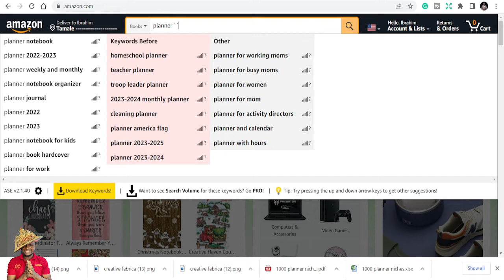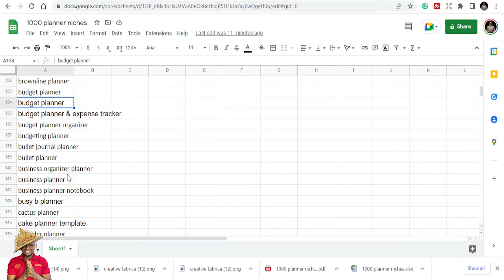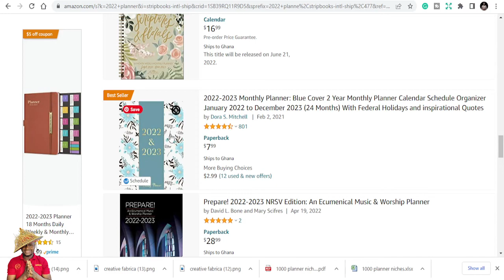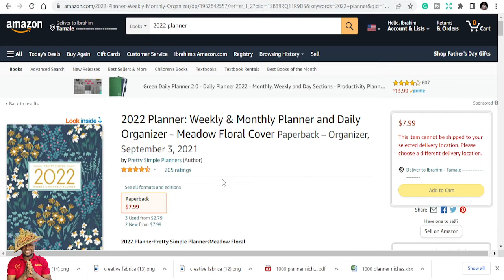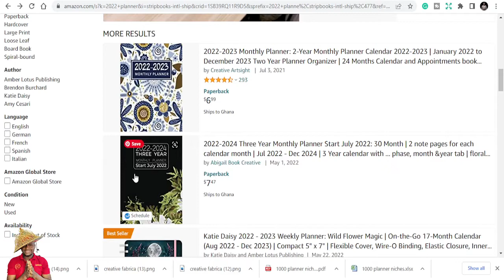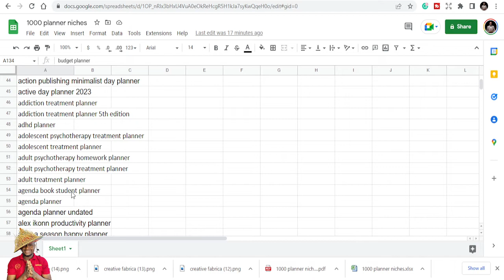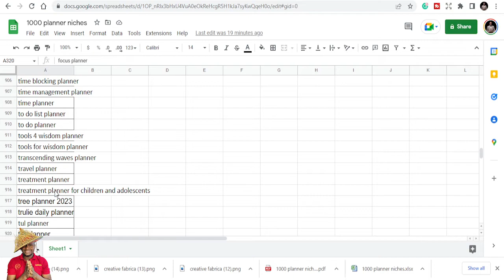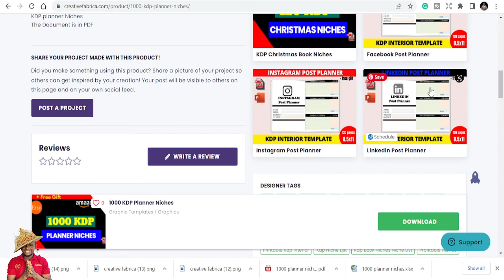1000 KDP Planner Niches – Amazon KDP Niche research for low content books - downloadable list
Here is a List of KDP Planner Niches for kdp low and no content Publishing Business: Over 1000 KDP Niches for your kindle direct publishing, I have Dedicated Hours of research to compile this list just to make it easy for you to succeed in your KDP Business.